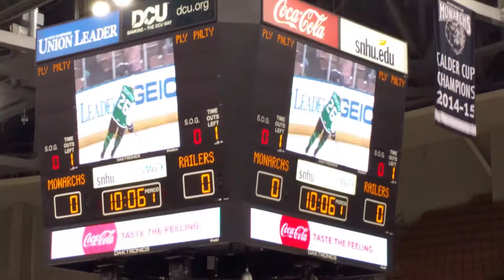SES Chorus at Manchester Monarchs 1/13/18(4)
Teams warming up.